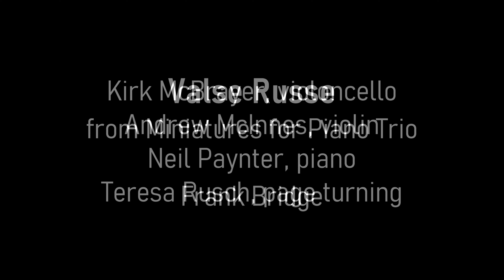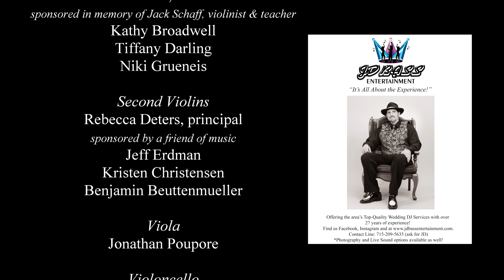Valse, from Miniatures for Piano Trio -- Frank Bridge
The Big Lake Orchestra presents the Garland City Chamber Players, performing chamber music as part of Mind the Beat: A Festival of British Music.

Here the Players performs the Valse, from Miniatures for Piano Trio, composed by Frank Bridge.

Kirk McBrayer, violoncello
Andrew McInnes, violin
Neil Paynter, piano
Teresa Rusch, page turning

Performed and recorded live as part of the 2022 BLO Festival at the Player's Salon, on Sunday, 17 July, 2022.